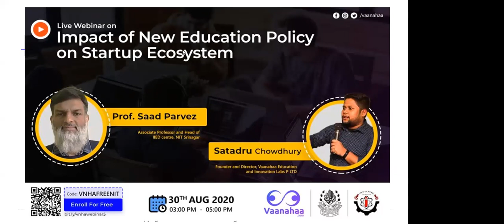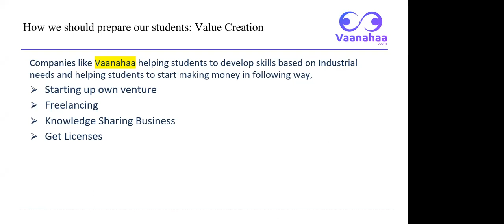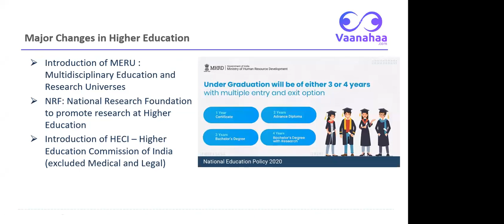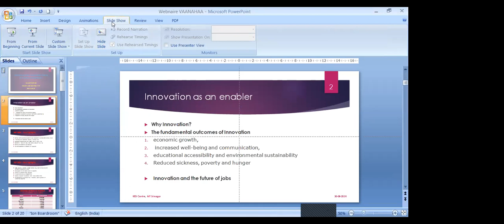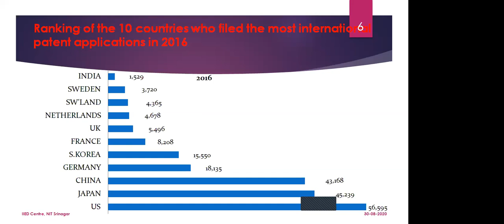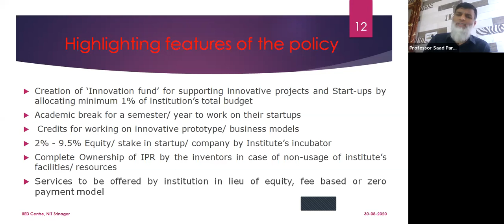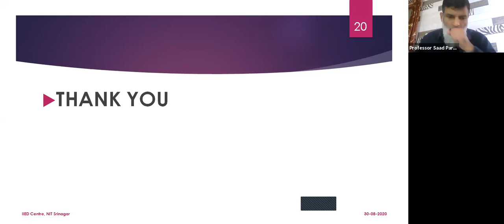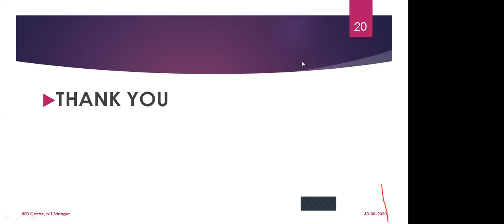Impact of New Education Policy on Startup Ecosystem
Webinar Topic: Impact of New Education Policy on Startup Ecosystem

keynote speakers:

Prof. Saad Parvez
Associate Professor and Head of IIED-Centre, NIT Srinagar

The influence of teachers extends beyond the classroom, well into the future. Teachers like professor Saad Parvez is an example of that. He is the most influential person you're going to meet. He has very well thought out perspective. Having experience more than 20 years and published about 20 papers in national and international journals in his areas of specialization.

Satadru Chowdhury
Founder and Director, Vaanahaa Education and Innovation Labs P LTD
Adjunct Faculty - MIET Jammu,, Guest Faculty- IITs, NITs 1000+ Speaking and Training Engagements, 350+ Career Consultations Motivational Speaker at Josh Talks

Civil Engineer with an entrepreneurial mindset who not only loves to design houses but also loves to work for the betterment of students. Satadru Chowdhury's diverse background in the industry and versatility in training both youth and adult audiences enable him to tap on a plethora of experiences in sharing, connecting and engaging with people. He is well known for his training methodologies, motivational talks and public speaking. The best part of his session is he loves to inject a catalytic blend of motivation and resonant experiences to help young learners. Passionate about making a difference, Satadru believes in the power of experiences in inspiring transformation.

Satadru has helped over 15000+ students across India and Mauritius. He has successfully conducted over 250+ training/motivational session for students at the premium institutes like IIT Guwahati, IIT Bombay, IIT Varanasi, IIT Madras, IIT Roorkee, NIT Srinagar, NIT Warangal, NIT Trichy, etc.